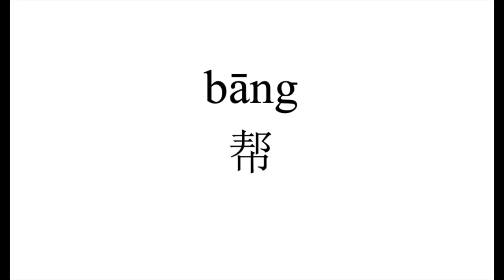85 How to pronounce 帮（bang） in Chinese?|普通话水平测试用普通话词语表（表一）